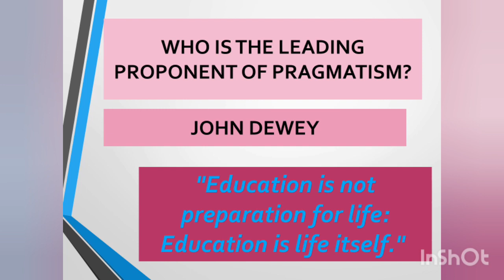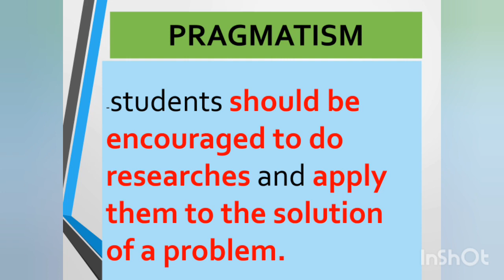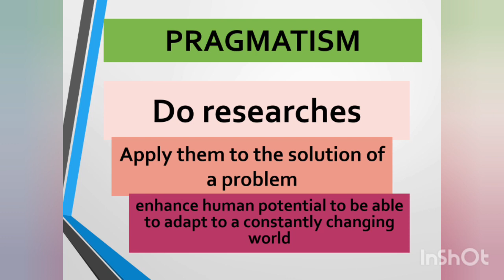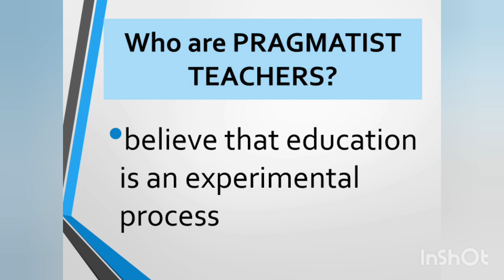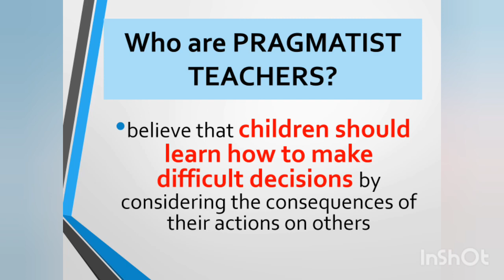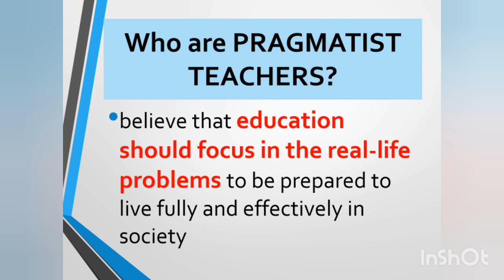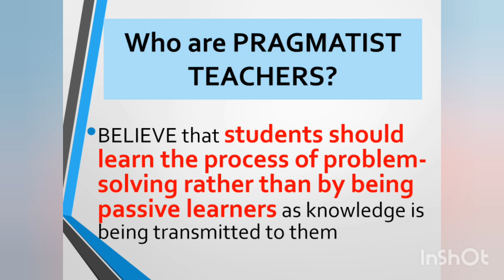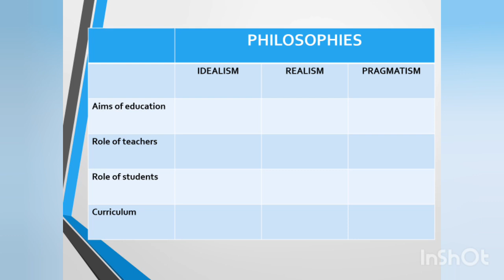The Philosophy of Pragmatism in Education#74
Pragmatism promotes the evaluation of truth and meaning. Also, promotes the enhancement of human potential to be able to adapt to a constantly changing world.
John Dewey
education is an experimental process